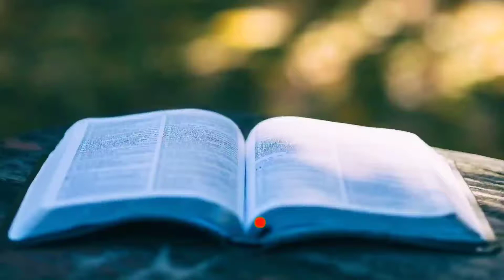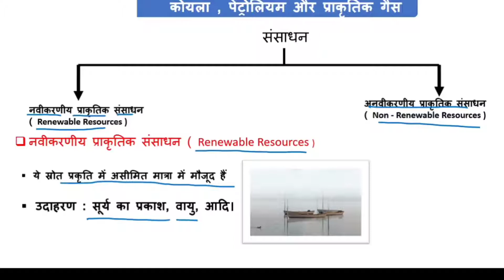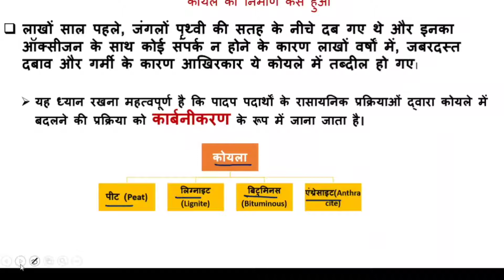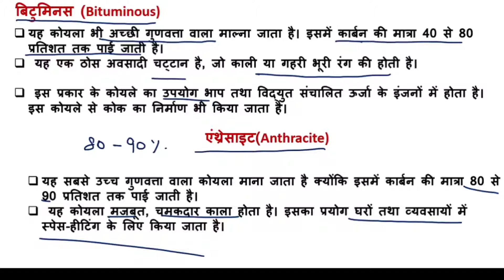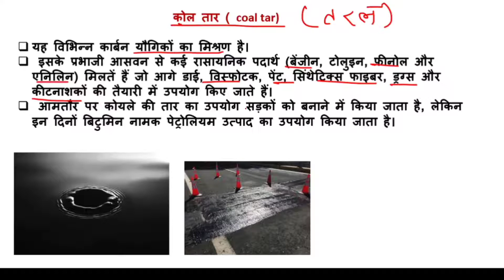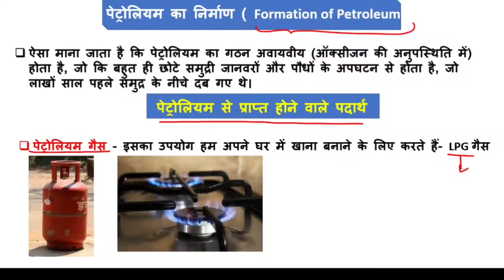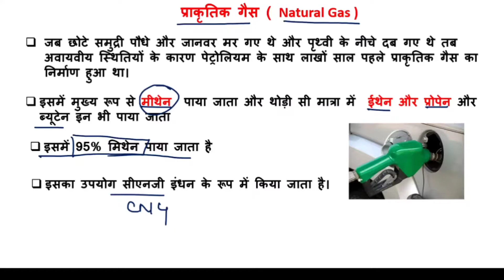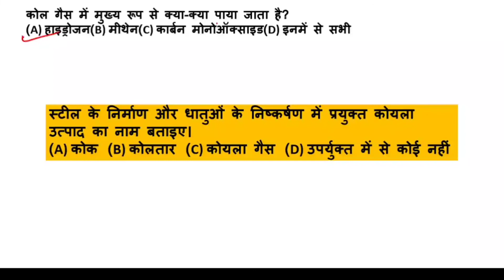कोयला, पेट्रोलियम और प्राकृतिक गैस | नवोदय विद्यालय प्रवेश परीक्षा विज्ञान कक्षा 9 | Navoday Exam